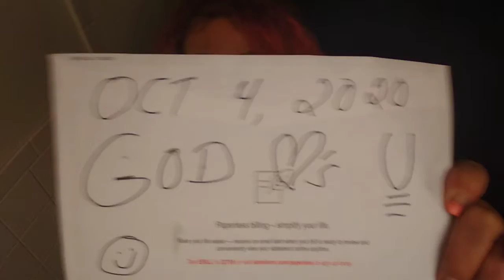October 4, 2020